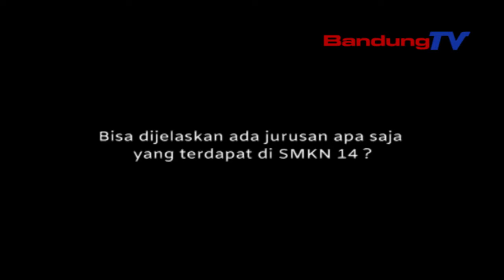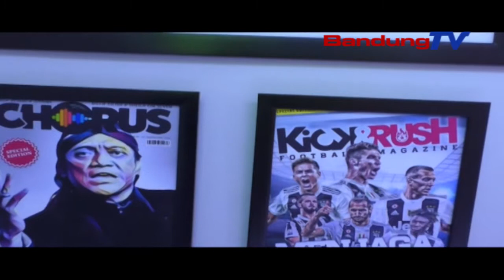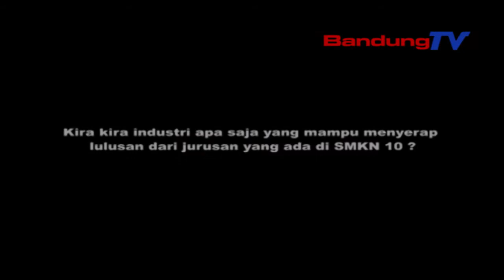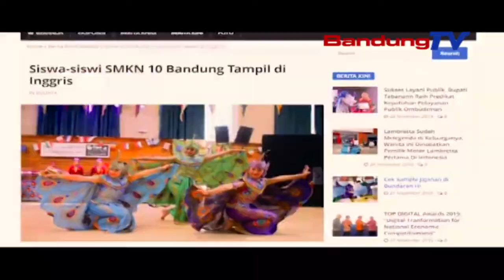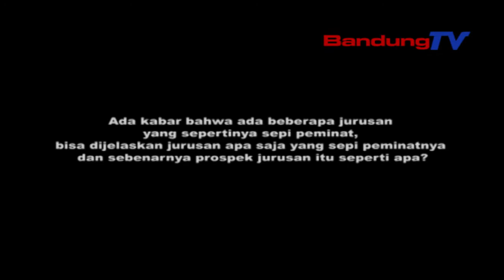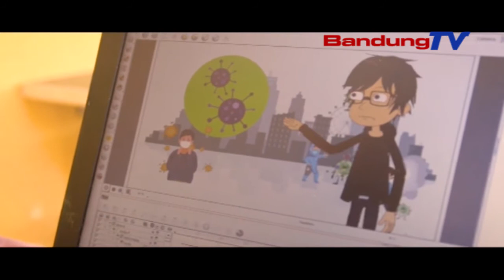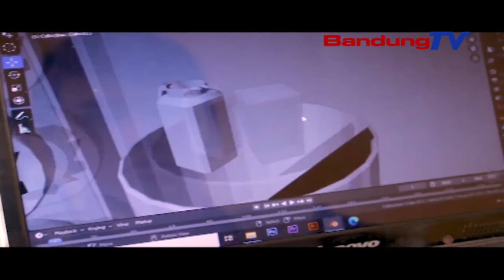Adhikarya Parlemen - Menyikapi Kurangnya Peminat Pada Beberapa Jurusan di SMKN Kota Bandung